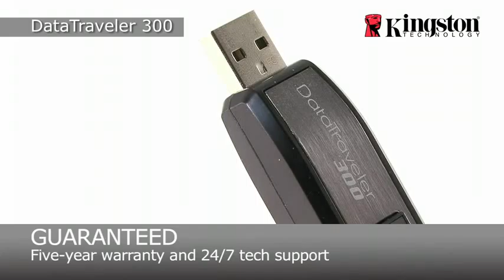ML 29638957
Video Migrado